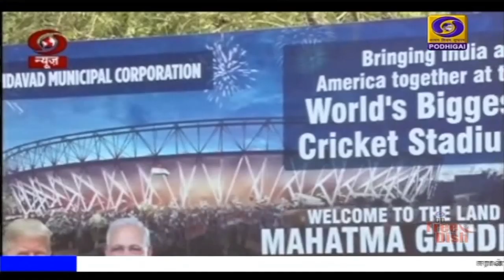அமெரிக்க அதிபர் இந்தியா வருகை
இரண்டுநாள் சுற்றுப்பயணமாக  அமெரிக்க அதிபர் டொனால்டு ட்ரம்ப் இன்று இந்தியா வருகிறார்.
அகமதாபாத், ஆக்ரா, தில்லி ஆகிய நகரங்களில் உற்சாகமான வரவேற்புக்கு ஏற்பாடுகள்.